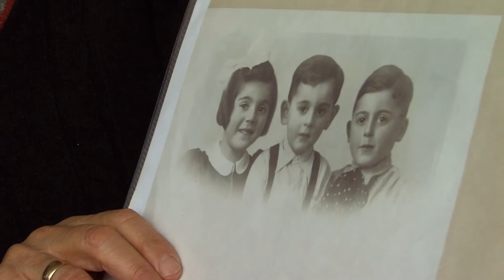'Opa, Oma, waren jullie bang in de oorlog?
Tijdens de Nationale Herdenking van aankomende donderdag herdenken we de Nederlandse slachtoffers van de Tweede Wereldoorlog. In 2010 maakte Frans de documentaire ‘Opa, oma waren jullie bang in de oorlog', waarin een aantal personen hun aangrijpende ervaringen uit de oorlog met hun kleinkinderen delen. Het is belangrijk dat deze verhalen in families worden verteld en doorverteld. Benieuwd naar de andere verhalen? Kijk de hele film op